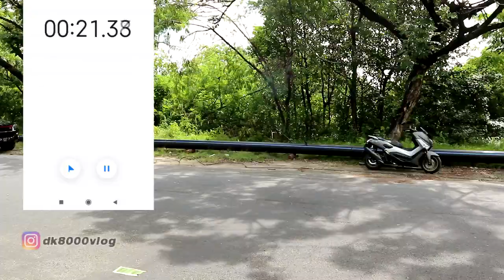REVENGE LAGII DRAG CHALLENGE BEAT VS MIO GEAR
Yamaha Mio Gear 125 di trek 100 meter dan 300 meter KO. Dan kali ini akan revengen di trek 500 meter. Seperti apa hasilnya? Apakah tetap kalah dari Honda Beat ataukah Yamaha Mio Gear berhasil menekuk Honda Beat? Full video silakan ditonton sampai habis.